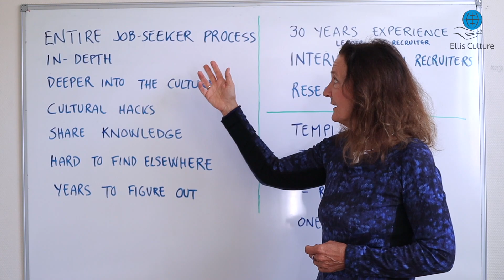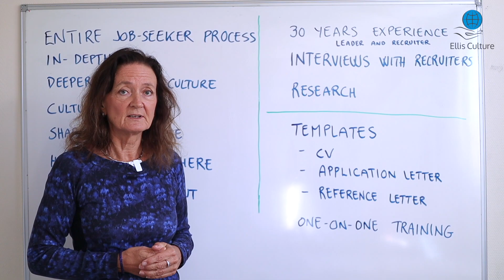Applying for jobs in Norway: Become a more successful job-seeker in Norway!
Become a more successful job-seeker in Norway!

This intensive course is unique because it goes deeper into the culture by sharing knowledge that is hard to find in other places. This knowledge may take years to figure out on your own.

This course will make you a more informed, confident, credible and successful job-seeker in Norway.

It covers the entire job-seeker process in depth, from the start until you get the job.

 Learn how to adapt your CV and application letter for the Norwegian job market